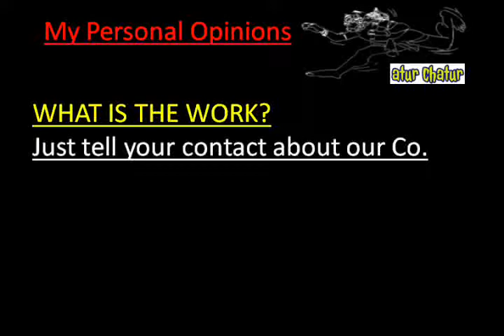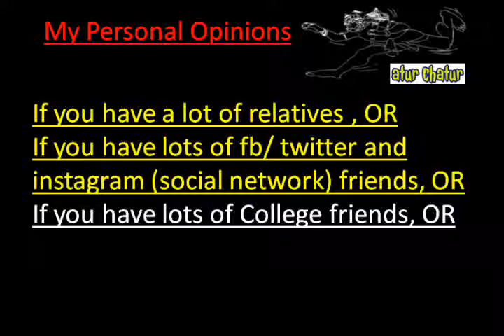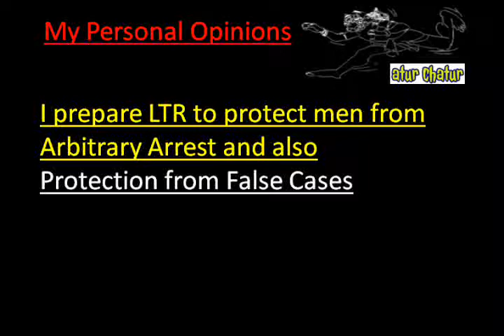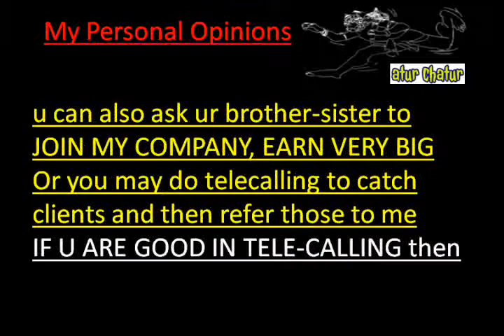मेरी कंपनी में काम करो और घर बैठे 10,000 महीना कमाओ Ramjas Road delhi Work from Home Job